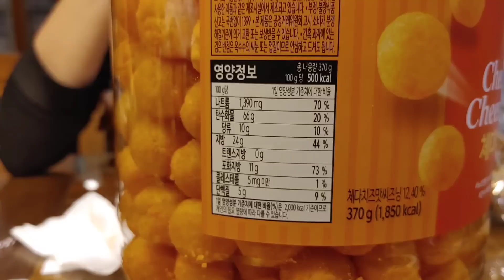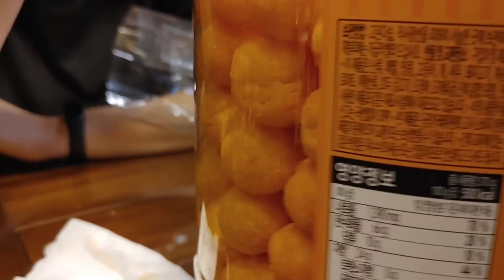[먹방] 치팅데이! Mukbang_Cheating day